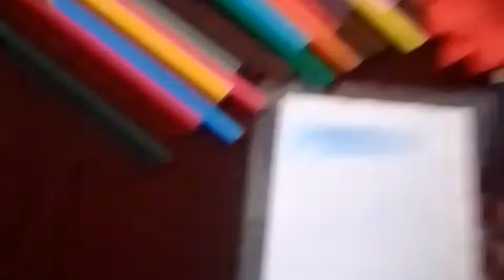acrylic painting||mountain acrylic painting||easy painting||YouTube video||like and subscribe